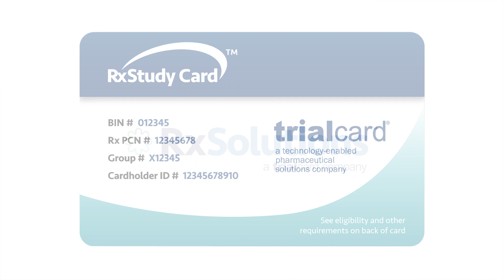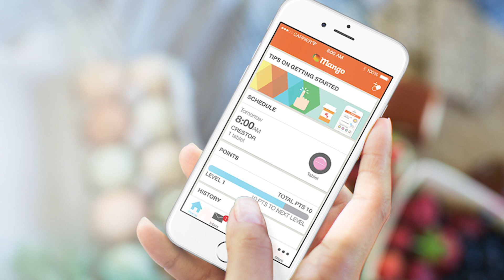TrialCard Releases 2019 Highlights